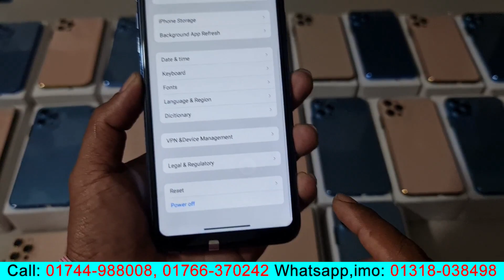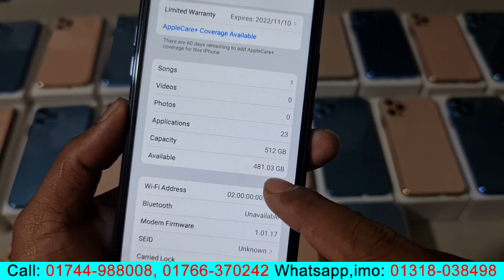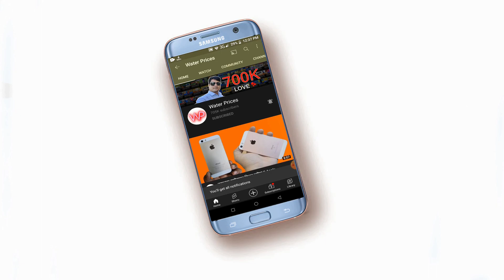Apple iPhone 13 Pro Max High Super Master Copy - Water Prices